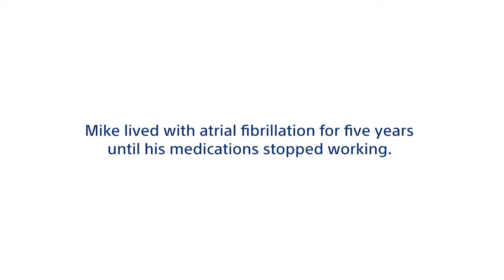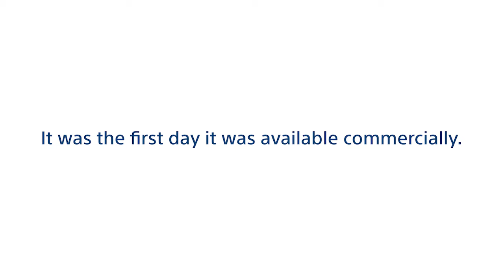Atrial Fibrillation (AFib) Treatment: Mike's Pulsed Field Ablation Journey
Mike lived with atrial fibrillation for five years until his anti-arrhythmic medications began to lose effectiveness. Soon after, he underwent a cardiac ablation with the FARAPULSE™ Pulsed Field Ablation System. Today, he is back to the energetic life he was used to living.